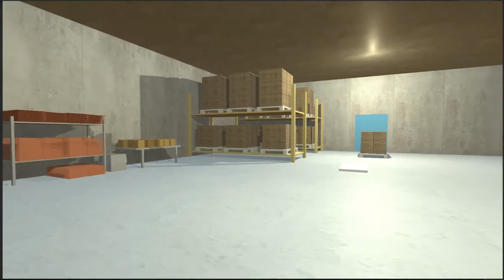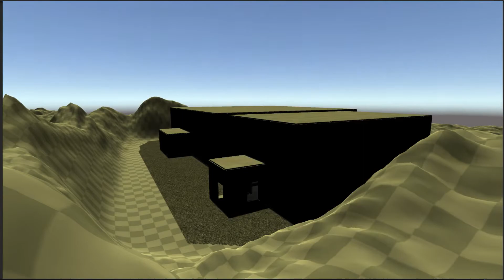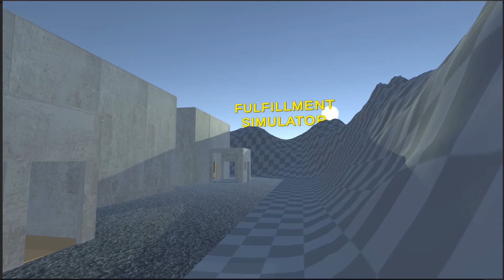Fulfillment Simulator - Warehouse & Fulfillment Simulator - Devlog 1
Take charge of your own business in this Sim, deciding how the company will grow and make its money. Will you save up for a machine that automatically boxes orders for you, put up some new posters on the walls, or will you spend it on a new forklift?  Then again that bigger warehouse won't pay for itself!

I'm excited to see where this goes and I'm ready for you to join me!

Made on Unity

All textures/images are for demonstration purposes only!
Music is Chill by Sakura